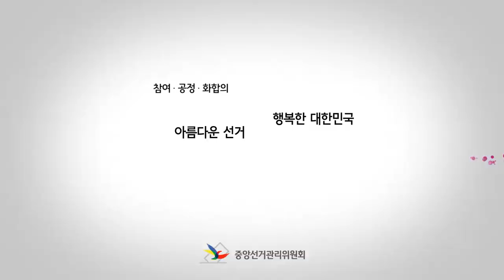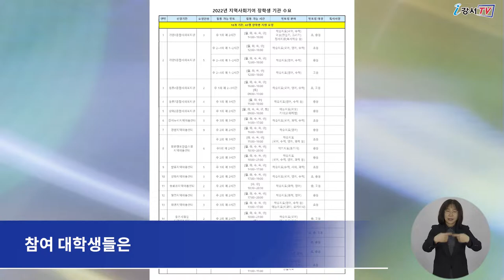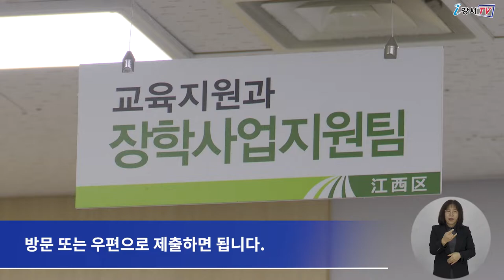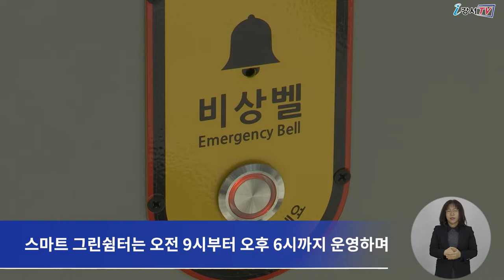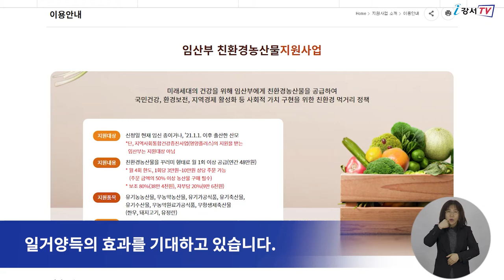2022년 2월 셋째주 주간뉴스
1. 달라지는 코로나 검사, 확인하세요
2. 대학생 멘토를 찾습니다
3. 추위, 더위, 미세먼지까지 안심! 스마트 그린쉼터
4. 임산부, 친환경 농산물 꾸러미 제공